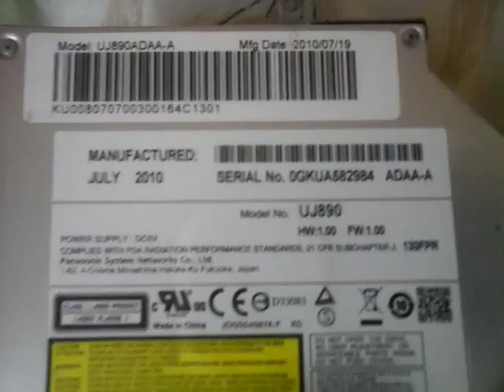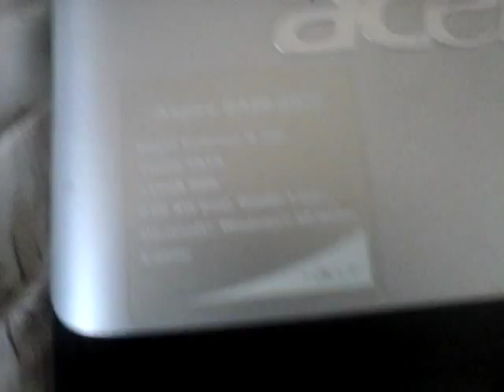Mauvaise nouvelle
Pie